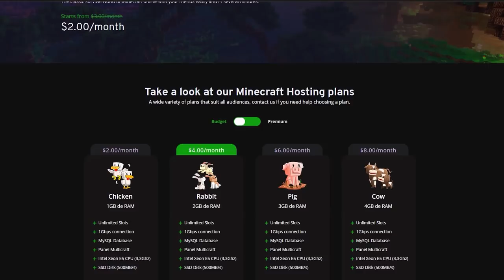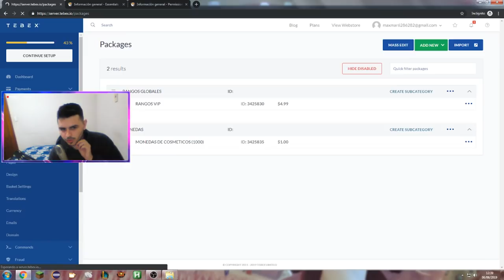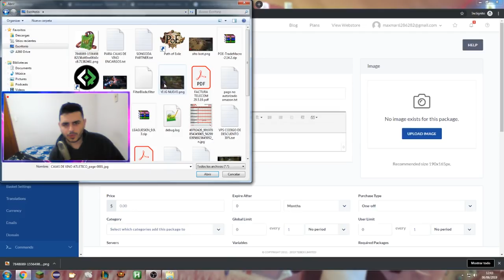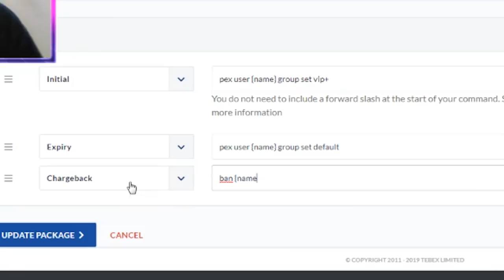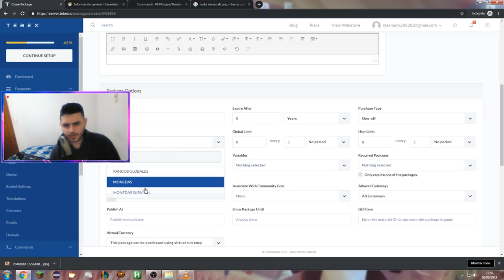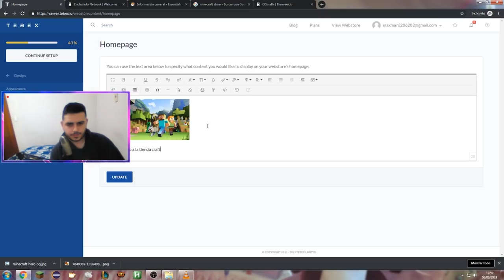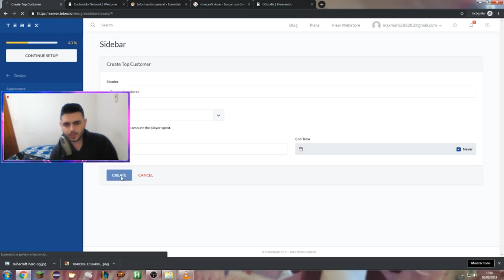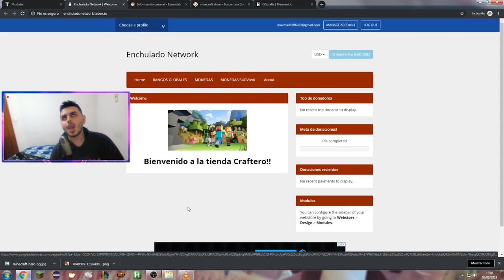Como crear una tienda online en minecraft | 2019 | Buycraft | Tebex | 02